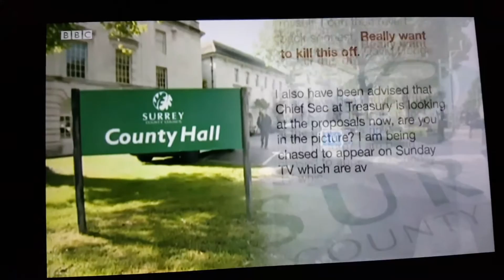BBC One ident and BBC News headlines 8th Feb 2017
Due to overrunning FA Cup coverage on BBC One on Wednesday 8th Feb 2017 The news at 10 was pushed back. The regional news ident didnt mention the time of the bulletin as usual.